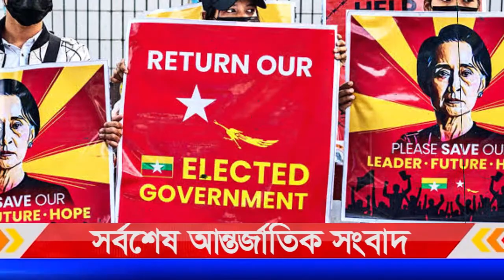International News | Today 18 April 2021 | আন্তর্জাতিক সংবাদ | Bangla World News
Today International News Today World News BBC News Bangla.সর্বশেষ আন্তর্জাতিক সংবাদ সবার আগে জেনে নিন | Antorjatik Khobor | Our Channel always update International News Bangla Today. If you like World news regularly. You Can follow your international News Today. Thank you so much now enjoy International News Bangla.

আন্তর্জাতিক সংবাদ
BBC information News
Indian Army
bbc bangla
world news24
আন্তর্জাতিক টিভি
worldnews
আন্তর্জাতিক সংবাদ
বিশ্ব সংবাদ আন্তর্জাতিক
antorjatik khobor
World News 24 Bangla
International News
World News
এখনকার সংবাদ